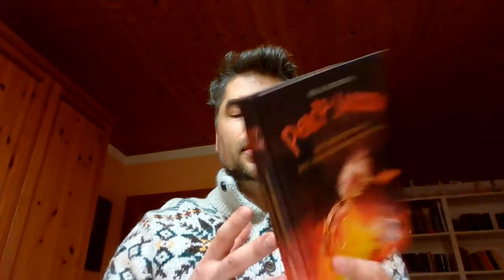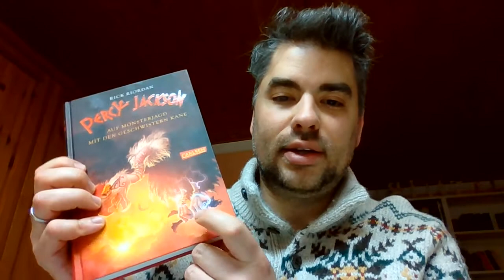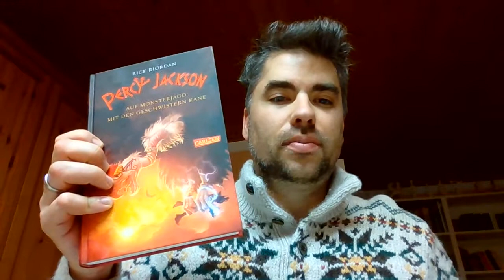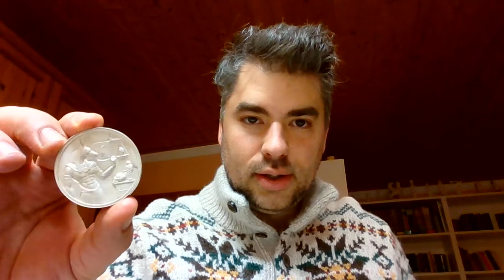Lesetipp Percy Jackson. Auf Monsterjagd mit den Geschwistern Kane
In diesem Video wird nicht nur knapp der Band "Percy Jackson. Auf Monsterjagd mit den Geschwistern Kane" vorgestellt, sondern ihr werdet anhand von ägyptischen Antiquitäten wie Falkenmumien auch knapp in die ägyptische Kultur eingeführt.